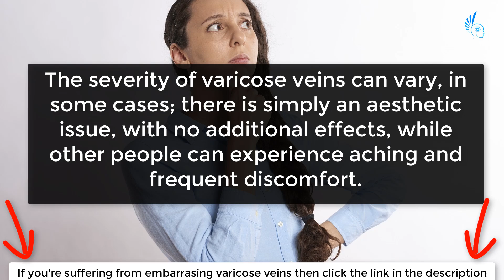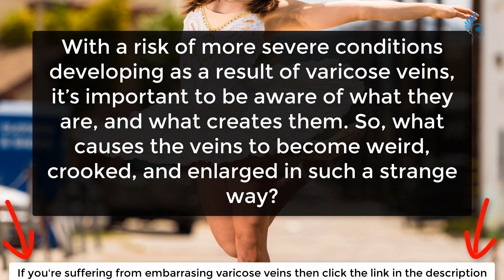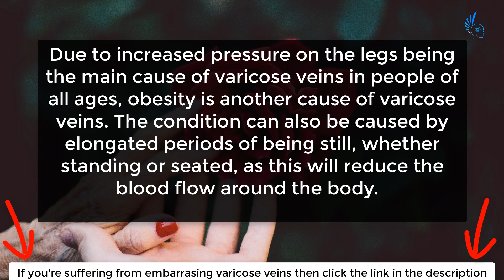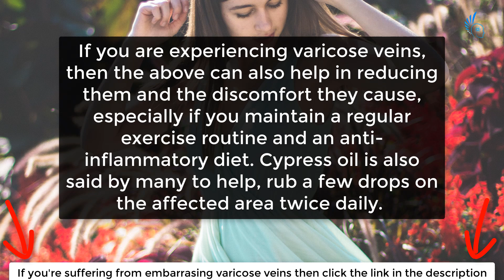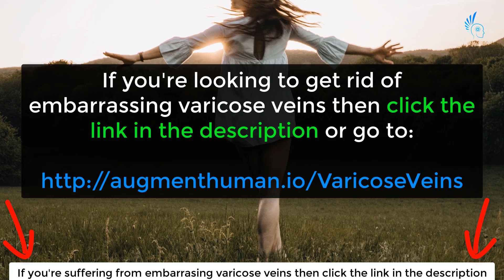What Causes Varicose Veins?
What are the Causes of Varicose or “Spider” Veins? Varicose veins, also known as “spider” veins, are enlarged veins found in the body. The condition most often appears in the lower regions like legs and feet, but any vein can become varicose. The severity of varicose veins can vary, in some cases; there is simply an aesthetic issue, with no additional effects, while other people can experience aching and frequent discomfort. With a risk of more severe conditions developing as a result of varicose veins, it’s important to be aware of what they are, and what creates them. So, what causes the veins to become weird, crooked, and enlarged in such a strange way?